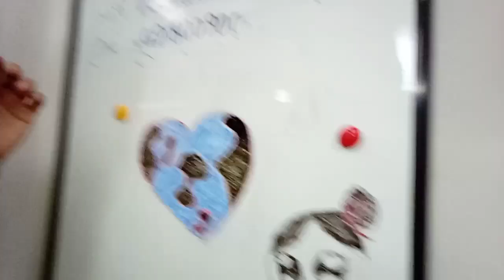Janelle teach me how to draw...